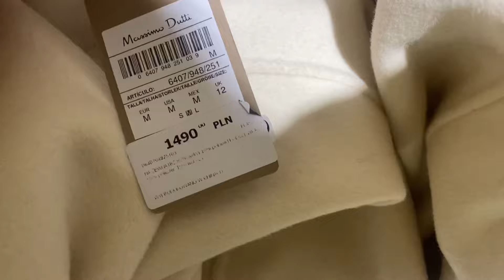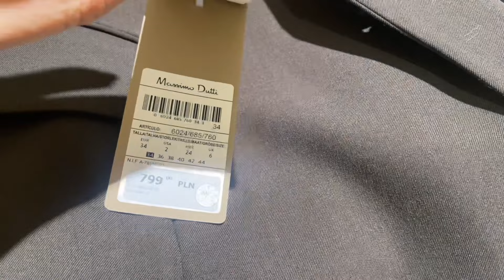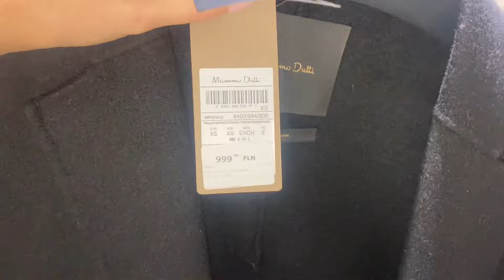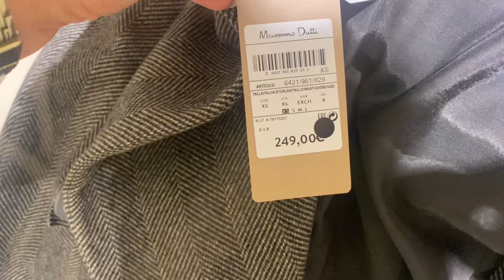Massimo Dutti kontra Bershka i Sinsay? 🤭 mierzymy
Witajcie w nowym filmie🤗

Bershka

Wełniany trencz

Sinsay